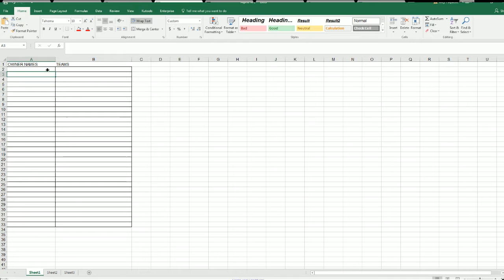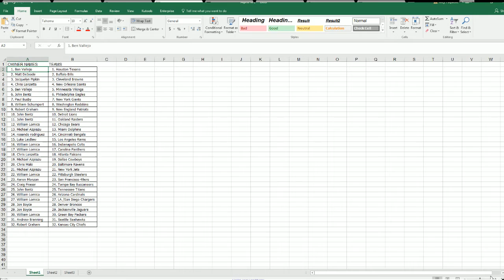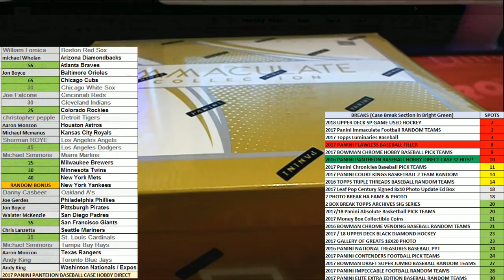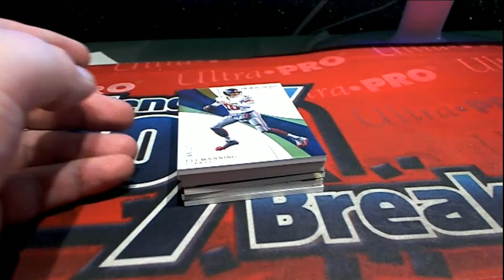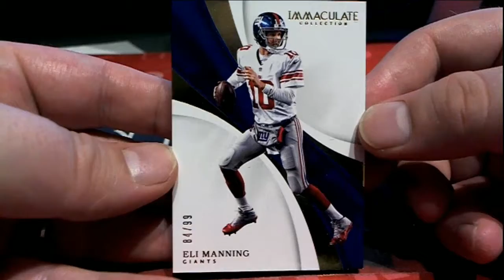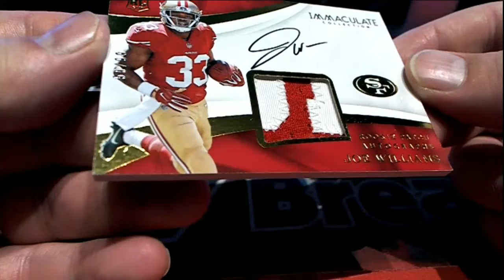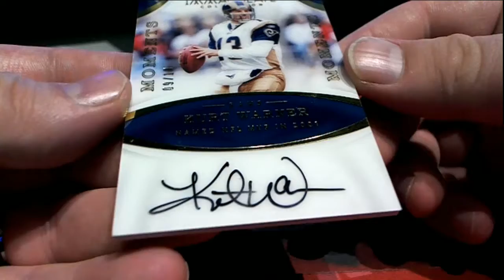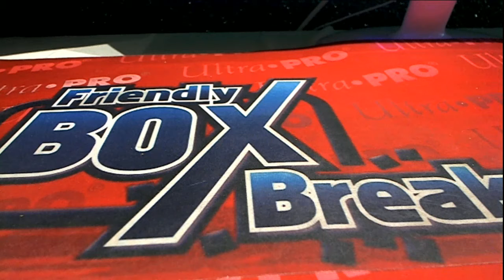2017 Panini Immaculate Football ID 17IMMACFB302